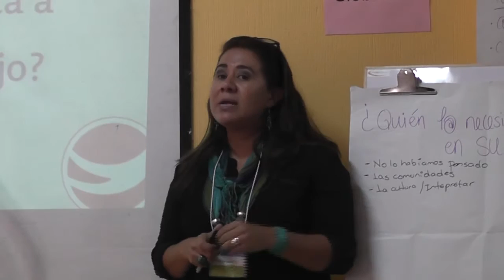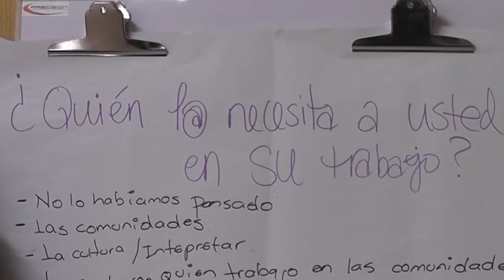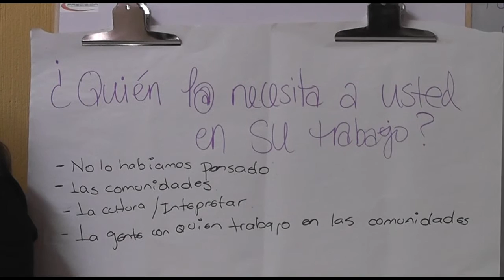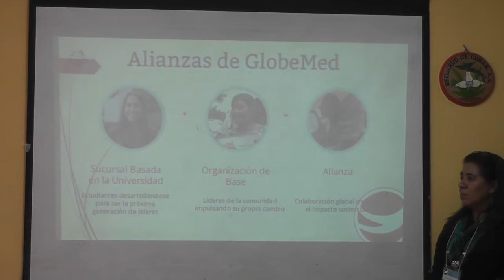Finalizó con éxito encuentro de GlobeMed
Patzún, este año GlobeMed celebra su décimi aniversario de creación, por lo cual varios de sus socios en las Américas, se reunieron en nuestro municipio para contribuir en un mejor plan estratégico.